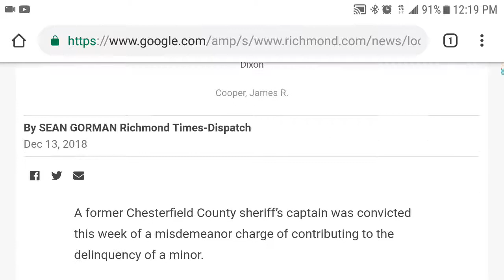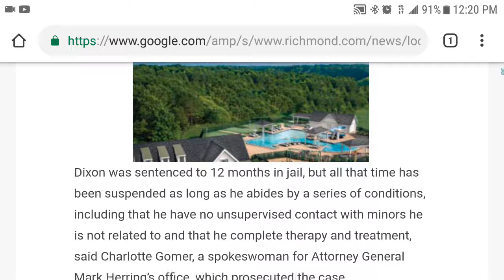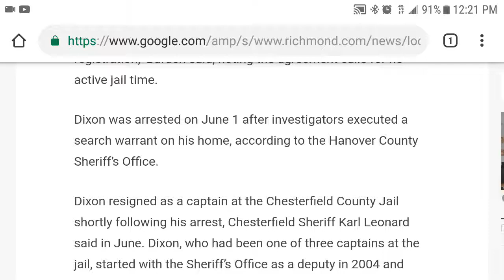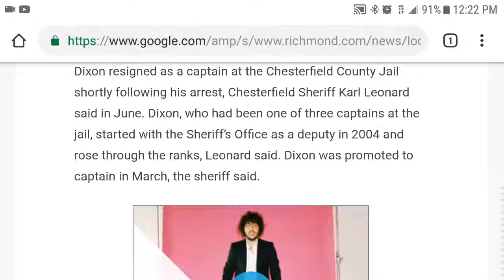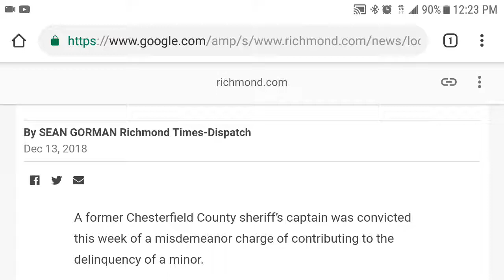Pig Distributes Child Pornography. (Slap on wrist).